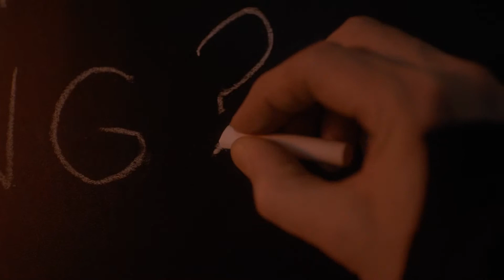The Bootstrap Paradox︱Doctor Who (Voice Over by me)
I basically tried to voice this brilliant intro scene/cold open by Peter Capaldi aka The 12th Doctor from the Doctor Who Episode "Before the Flood" and selected a few scenes to fit the actual voice over. I hope you enjoy it!

All content (except my voice) belongs to BBC Productions only.